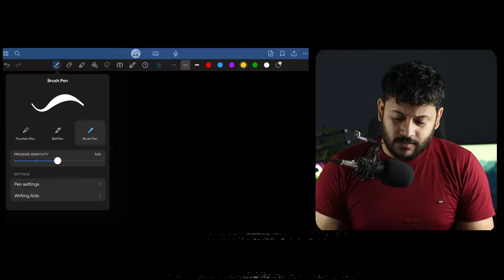OFFICE POLITICS EXPOSED! कड़वा सच 😥 How to Survive & Thrive (Must Watch)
⭐ Tags ⭐